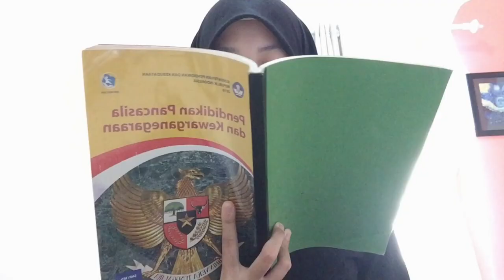Sumpah Pemuda - Vlog oleh Fayza Terentia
Dukung Fayza dengan cara Like dan comment di Video ini ya,